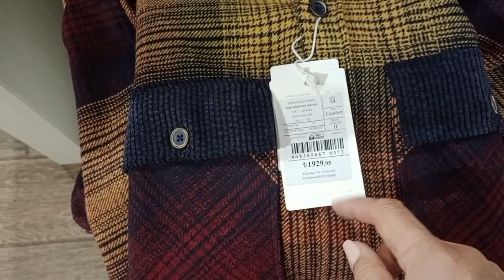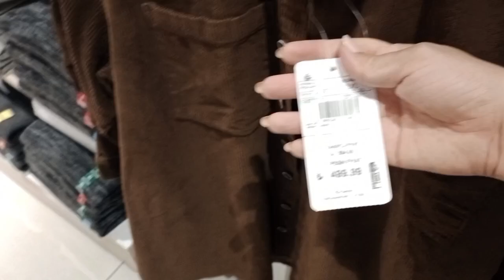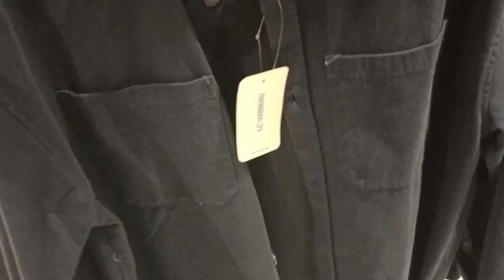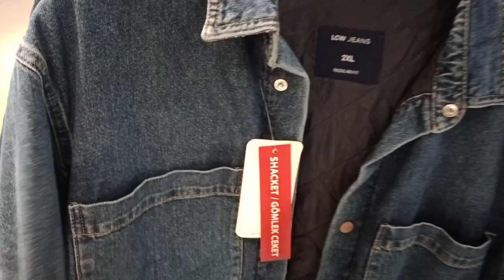АНТАЛЬЯ. ВЫБИРАЕМ ПОДАРОК НА ДР АЛЕКСАНДРУ) ЗАВТРА У НАС ЧУДЕСНАЯ ДАТА!!